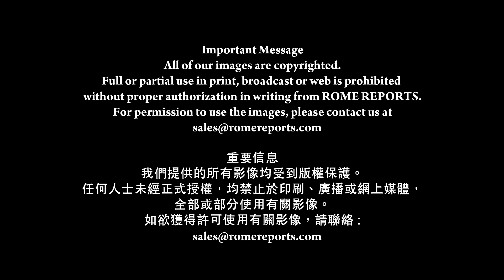羅馬主場《毋抱怨所缺．當感銘蒙恩》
【教宗要理講授
梵蒂岡宗座大樓圖書館 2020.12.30 】
教宗本週要理講授
談到謝恩祈禱
教宗解釋：福音記述
十個癩病人得治癒的事跡
祇有一個回來感謝耶穌

教宗方濟各：
//可見世人分為兩類：
懂得感恩的人
不懂得感恩的人
謝恩祈禱源於
將自己擁有的一切視作禮物
我們活著
因我們蒙恩垂愛
這一切先於我們所思所想
所愛所望//

教宗指，回來感謝耶穌的癩病人
發現了一種更深的喜樂：
耶穌愛他

教宗方濟各：
//這一點至為重要
當你表示感謝，流露感激之情
你確定自己被愛
這是一大步：肯定自己被愛//

結束此網上「公開接見」前
教宗為2020年作總結

教宗方濟各：
//艱難的一年結束之際
也許我們只注目無法做到的事情
或缺少的東西
然而，我們感謝天主
感謝近人的理由很多
衷心希望你們能經驗
感恩帶來的喜悅//

這是2020年教宗最後一節
要理講授
跟其他年頭不同

祇能網上直播，沒有朝聖者在場

（羅馬主場報導 12月30日）